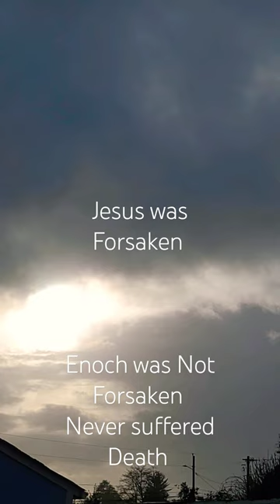Father! Why hast Thou Forsaken Me?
We're

Grab a brush and put a little make-up
Hide the scars to fade away the shake-up (hide the scars to fade away the...)
Why'd you leave the keys upon the table?
Here you go

You wanted to
Grab a brush and put a little makeup
You wanted to
Hide the scars to fade away the shake-up
You wanted to
You wanted to

I don't think you
In my self-righteous suicide
I cry when angels deserve to

Father, father, father, father
Father, into your hands I
Father, into your hands
In your thoughts forsaken me
In your heart forsaken me, oh

Trust in my self-righteous suicide
I cry when angels deserve to die